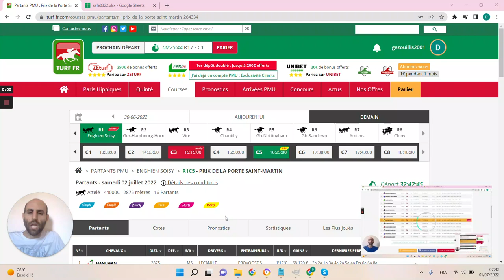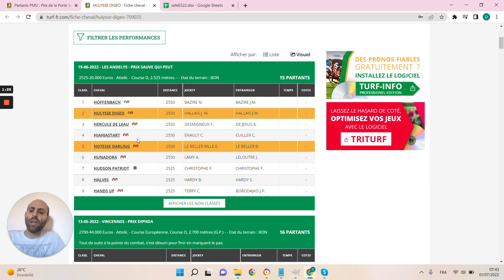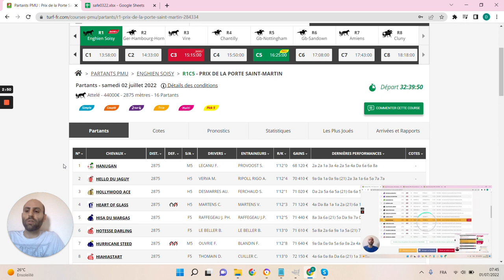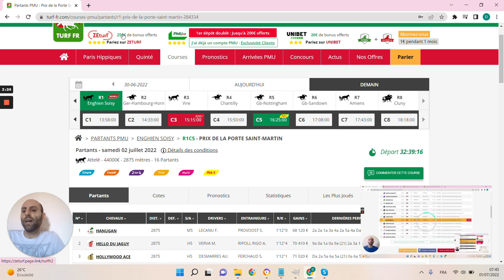🔥1 jour 1 pari 🔥 Pronostic du 02/07 : Bien parier et gagner aux courses hippiques !